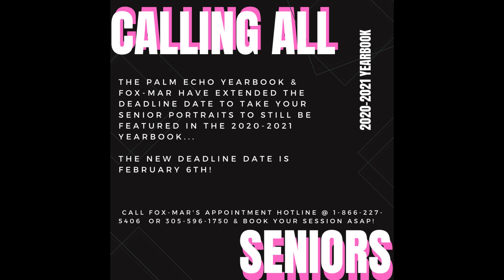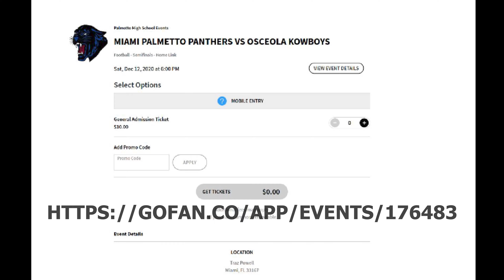Announcements 12-11-20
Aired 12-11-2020